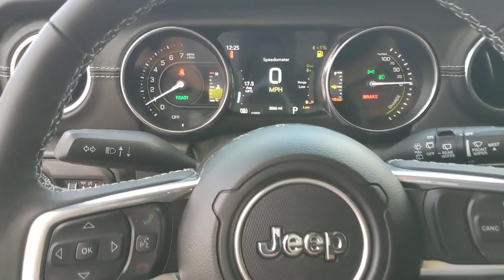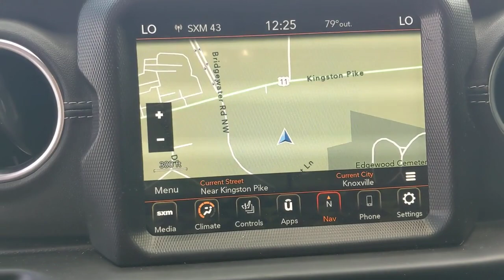2022 JEEP WRANGLER_4XE Knoxville, Farragut, Oak Ridge, Maryville, Gatlinburg, TN NW158054A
Black Used 2022 JEEP WRANGLER_4XE available in Knoxville, Tennessee at Jim Cogdill CDJR. Servicing the Farragut, Oak Ridge, Maryville, Gatlinburg, TN area.
2022 JEEP WRANGLER_4XE Unlimited Sahara - Stock#: NW158054A - VIN#: 1C4JJXP69NW158054

ONLY 3053 Miles! Heated Leather Seats NAV Tow Hitch Premium Sound System Back-Up Camera 4x4 Turbo Alloy Wheels BODY COLOR 3-PIECE HARD TOP ENGINE: 2.0L I4 DOHC DI TURBO PHEV ANTI-SPIN DIFFERENTIAL REAR AXLE. KEY FEATURES INCLUDE: Leather Seats Navigation 4x4 Back-Up Camera Premium Sound System. OPTION PACKAGES: BODY COLOR 3-PIECE HARD TOP Freedom Panel Storage Bag Rear Window Defroster Rear Window Wiper/Washer COLD WEATHER GROUP Heated Steering Wheel Remote Start System Heated Front Seats TRAILER TOW & HD ELECTRICAL GROUP Class II Receiver Hitch 700 Amp Maintenance Free Battery 7 & 4 Pin Wiring Harness Auxiliary Switches ANTI-SPIN DIFFERENTIAL REAR AXLE MOPAR BLACK TUBULAR SIDE STEPS TRANSMISSION: 8-SPEED AUTO 8P75PH PHEV (STD) ENGINE: 2.0L I4 DOHC DI TURBO PHEV (STD). Price does not include licensing costs registration fees taxes and dealer doc fee of $699 which are to be paid by the consumer.